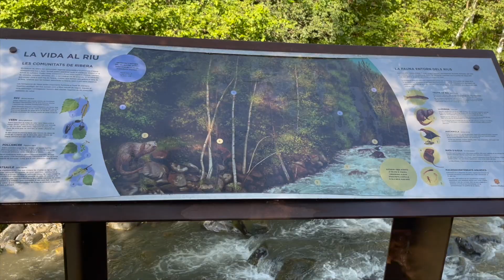Cami Ral La Massana part 2 | EzhaFlay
This easy route along flat terrain follows the Cami Ral running  from La Massana to Andorra la Vella.It is a perfect for leisurely family stroll to enjoy the fresh river air of the Valira orient. It is also an ideal choice for hiking novices.